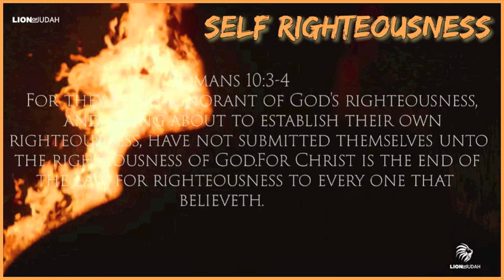Self Righteousness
Track - Self Righteousness